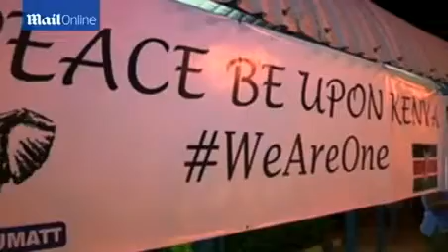Executed as she talked to her mother on the phone: Fate of 16-year-old victim of Kenyan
One firefighter told the paper how he was sent in to put out a fire in the CCTV control room, started by rocket-propelled grenades that were fired by soldiers.
He heard screaming from a balcony, then gunshots, then saw blood dripping from above. Some security men were crying, he said. Then a severed hand and a head wrapped in cloth landed on the floor next to them.
A Western security official told The Sunday Times: 'They were saying to the troops, "If you come any closer we will execute a hostage".'
The extremists had piled dead bodies up against the doors to hinder their progress.
It's understood from intelligence sources that the Kenyan military deliberately caved in the top floor car park to kill them, by firing rocket-propelled grenades at the support columns. They assumed that if the hostages weren't already dead, they soon would be.
Al Shabaab was making proclamations on social media that they weren't willing to negotiate.
As many as 30 hostages were taken by the terrorists according to the British High Commission, with many of them still unaccounted for.
A British SAS unit was on standby to help the Kenyan military, but they weren't called in.
Eight suspects are being held over the attack according to Kenya's Interior Minister Joseph Ole Lenku said. Three others who had been detained were released. At least five attackers also were killed.